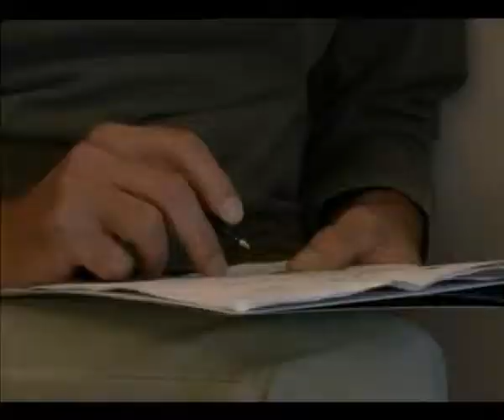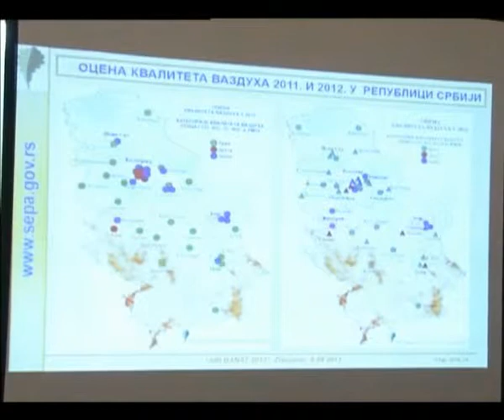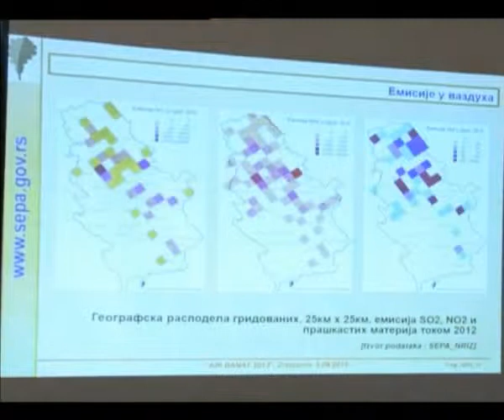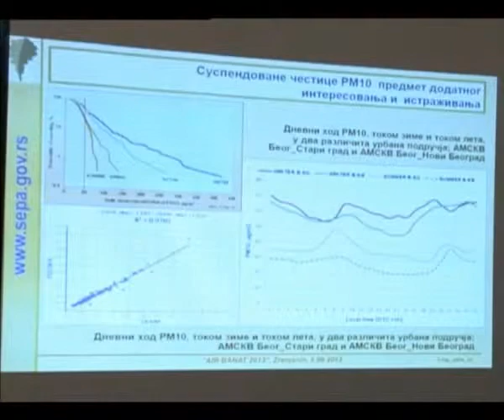Kaštel -- TF " Mihajlo Pupin "" -- Ipa projekat prekogranične saradnje 06.09.2013